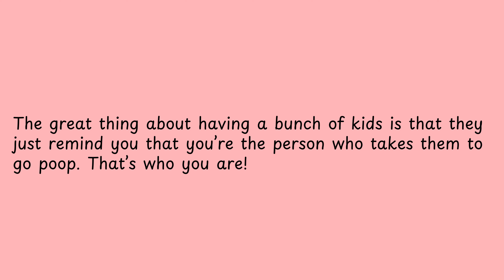The great thing about having a